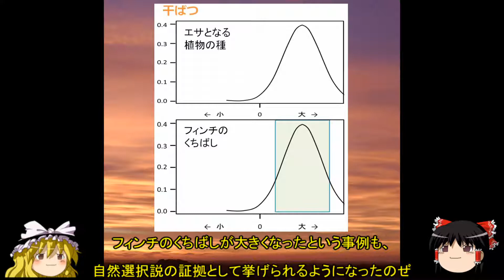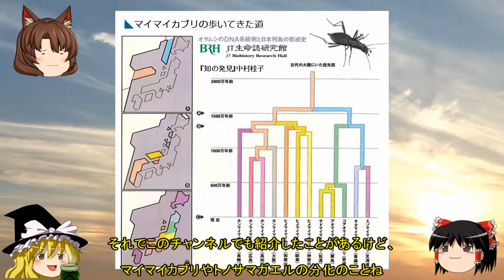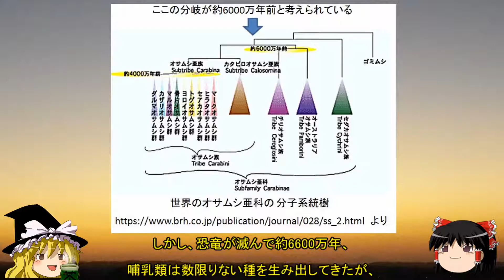【進化論批判】「進化論は何が問題か」⑦〜小進化と大進化〜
「進化論は何が問題か」⑥の続きでもあり、今西錦司の進化論シリーズにも関連してくる、大進化か小進化かといった内容や、進化の作用する単位（種か個体か）について扱っています。

‹主な配役›
霊夢：進行
魔理沙：進行
かげろう：今西錦司
よしか：ダーウィン
せいが：？

初めての方はぜひ↓こちらからご覧いただければと思います。

 参考文献：
木村貴好著『今西錦司　自然学の創造』（電子書籍もある）
同『スピリチュアル自然学概論』

KW: マイマイカブリ、オサムシ、ヒメタイコウチ、オオシモフリエダシャク